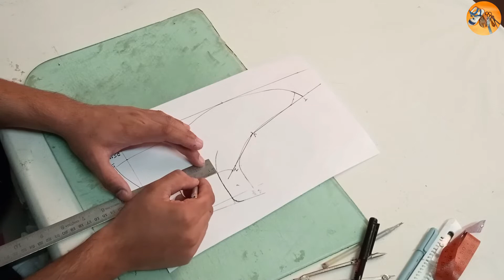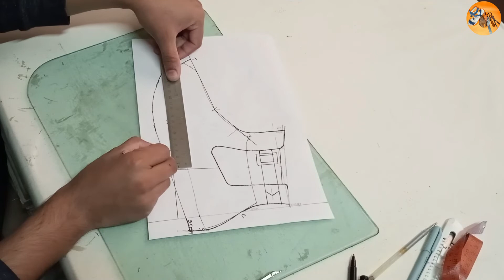Pattern Making of Chelsea Boots (Part-1) | How to Make Standard of Chelsea Boots | Shoe Designing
Pattern Making of Chelsea Boots (Part-1) | How to Make Standard of Chelsea Boots | Shoe Designing | Shoe Pattern Making Tutorial | Handmade Leather Shoes Crafting

Hello viewers...
Welcome to YouTube channel FOOTCRAFT.
Here you will find Latest Designs of Footwears, Footwears manufacturing tips & Footwear business tips.
At this Channel, you will find videos of Footwear Crafting & Designing.
Handmade footwear and footwear manufacturing videos...